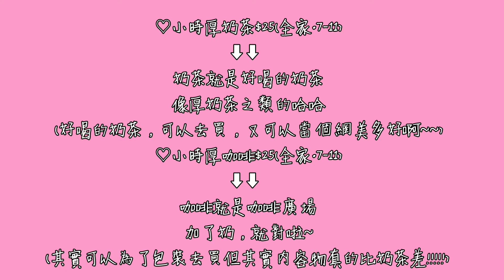小時厚奶茶&咖啡試喝!!!好喝?還是噱頭?┃ＹＩＦＡＮＧ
還沒追蹤胖妞的ig記得追蹤呀！
底下都有連結

購買方式價錢影片內都有提到唷～
全聯也有賣小時厚奶茶跟咖啡唷!!!

♡推薦影片♡

歡迎tag我的ig或FB
這樣我看到就能去按愛心或讚或留言

以下的地方，都可以找到我喔
可以跟我分享你覺得好吃好玩滴東西